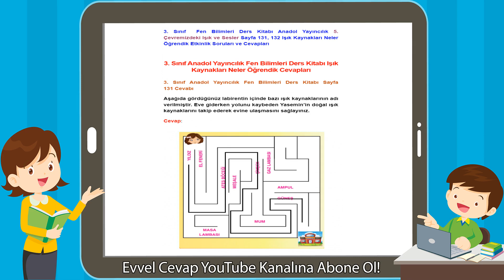3. Sınıf Anadol Yayıncılık Fen Bilimleri Ders Kitabı Işık Kaynakları Neler Öğrendik Cevapları